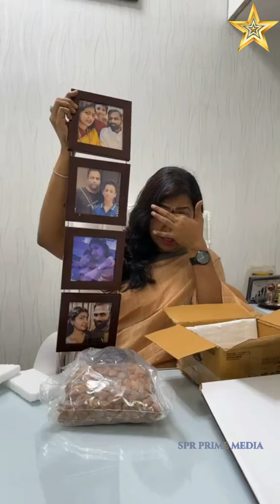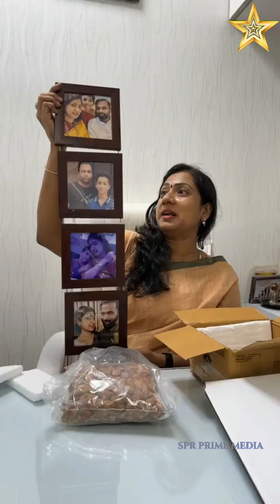எனக்கு எப்போதும் உங்கள் அன்பு மட்டும் போதும் | Best Gifts for Asha Lenin